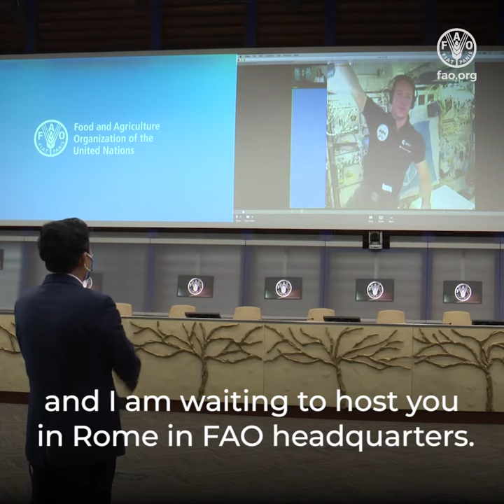Astronaut Thomas Pesquet chats with FAO Director General QU Dongyu from the ISS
Ahead of World Food Day 2021, FAO Director General chatted with European Space Agency astronaut and FAO Goodwill Ambassador Thomas Pesquet about why it is vital to protect the link between nature and food.

We only have one planet, and our actions matter!